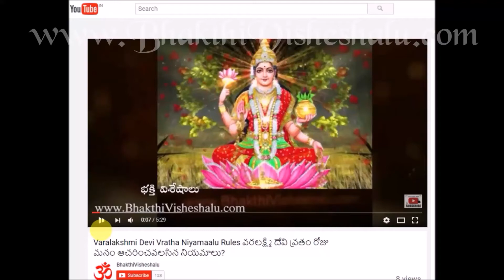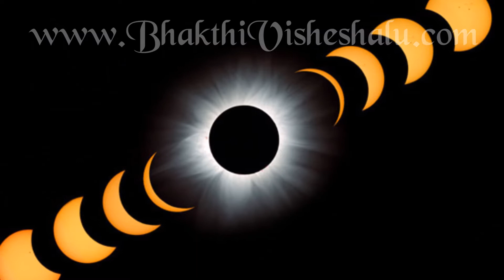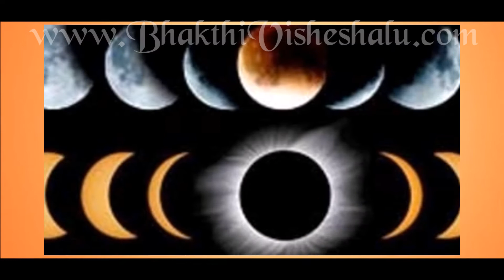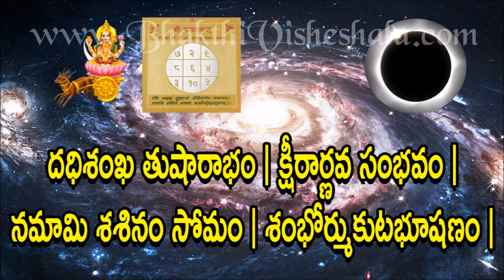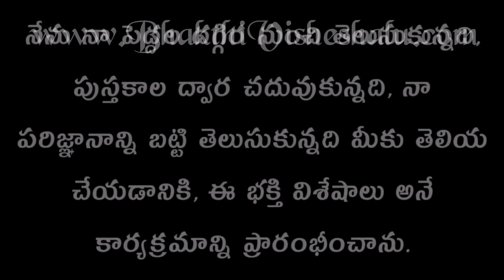How Lunar Eclipse effects on Which Rashi 7 Aug 2017 గ్రహణం ఏరాశి వారిమీద ప్రభావం చూపిస్తుంది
How Lunar Eclipse effects on Which Rashi
7 Aug 2017 గ్రహణం రోజు  , ఏ రాశి వారిమీద ప్రభావం చూపిస్తుంది ?